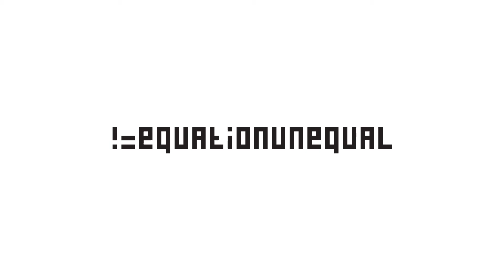GTA Online Racing: Allies vs Axis Race 7 Highlights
Allies vs Axis is a championship hosted by Lt Banter that puts cars made by Allied forces (America, Great Britain & France) against cars made by Axis countries (Germany, Italy, Japan). I am part of the Axis team. The seventh and last race was on Baehemoth and featured Massacro's, Spectre's and Seven-70's against Feltzers and Jesters.